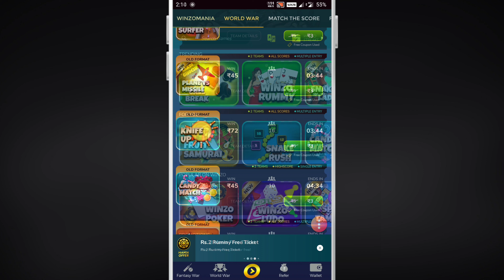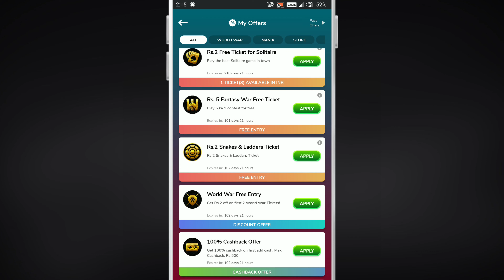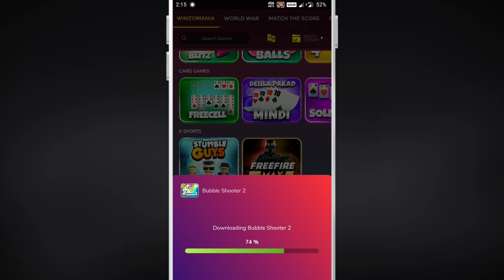Winzo app 550 bonus nahi mila | winzo app 550 bonus kaise milega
winzo app 550 bonus kaise milega. winzo app download karke 550 bonus kaise milega. winzo app me 550 bonus nahi mil raha hai. winzo 550 bonus not received